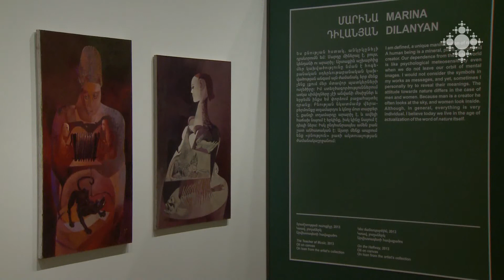Արվեստը, բնությունն ու կինը՝ «Գաֆեսճեան» կենտրոնի ցուցասրահում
«Գաֆեսճեան» արվեստի կենտրոնն արվեստասերներին իր հարկի տակ էր հավաքել ծանոթանալու ժամանակակից արվեստի կին ստեղծագործողների աշխատանքներին: «Վերաիմաստավորելով բնությունը» ցուցահանդեսին ներկայացված աշխատանքները, թեև տարբեր ոճերի են, սակայն հիմքում կրում են բնության ոգեշնչումը: Ցուցադրությունը կենտրոնի առաջին խմբային նախագիծն է: